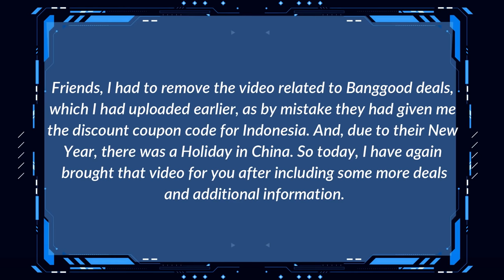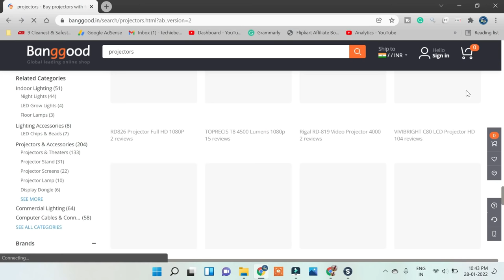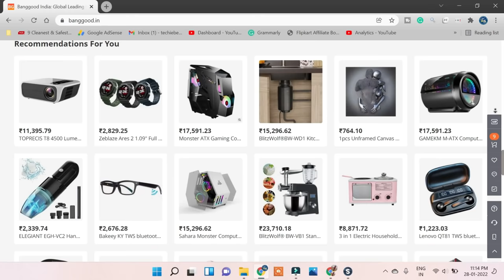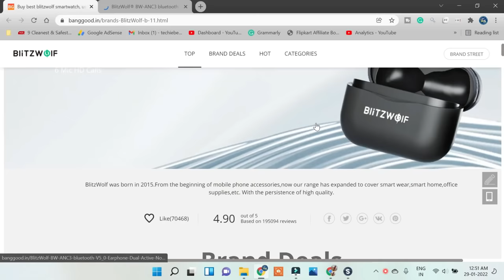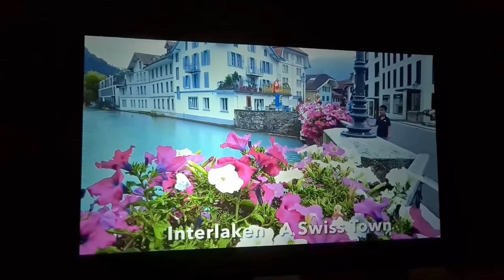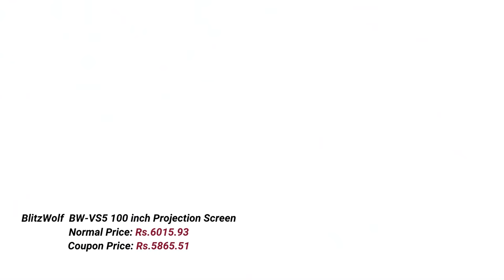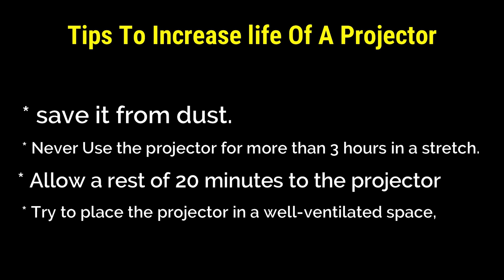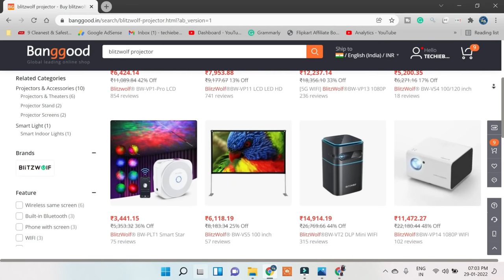DON'T MISS: Cheapest deals on projectors, smartwatches, Android TV box, projector screens 2022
techiebeez  --~--
Cheapest best deals on projectors, smartwatches, Android TV box, projector screens 2022

SmartWatch:
KOSPET Prime S Watch Phone

Android TV BOX:
A95X F3 Air II TV Box

Projector Screen:
100/120-Inch Metal Anti-light Projector Screen

80%OFF
Normal Price: Rs.4447.29

Thank you so much💖
Techiebeez India

STAY TUNNED
KEEP SUPPORTING